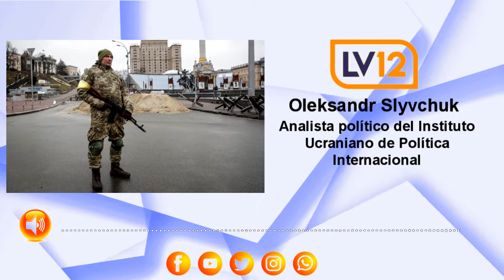Oleksandr Slyvchuk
Analista político del Instituto Ucraniano de Política Internacional